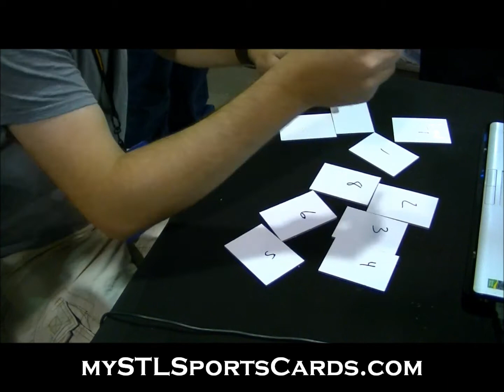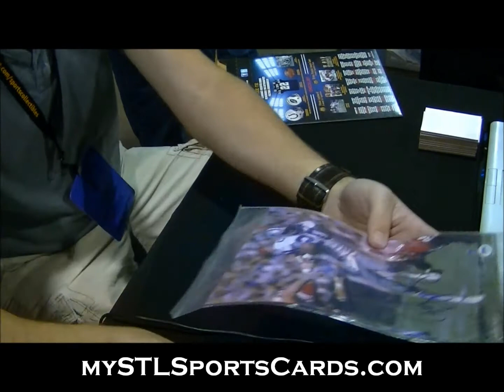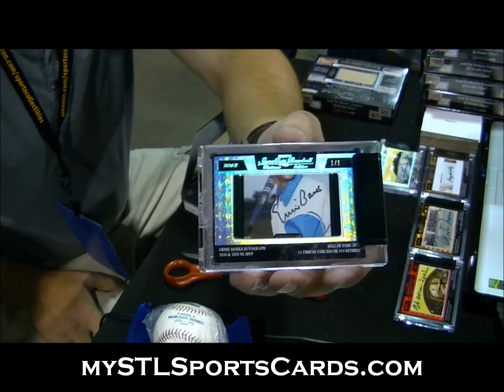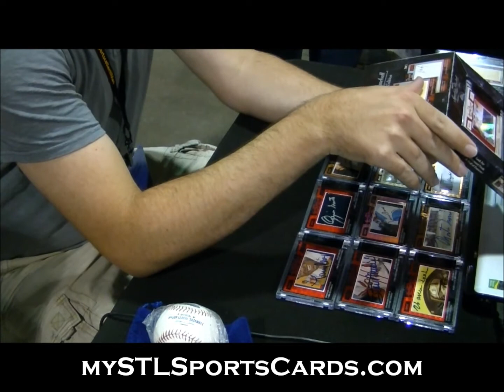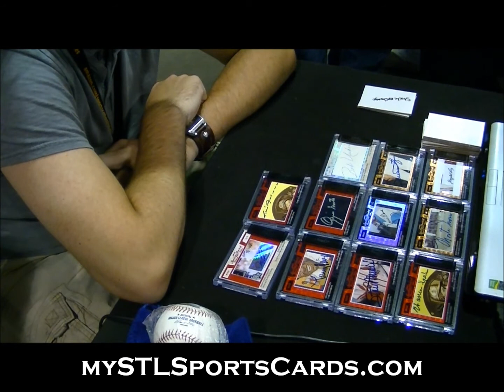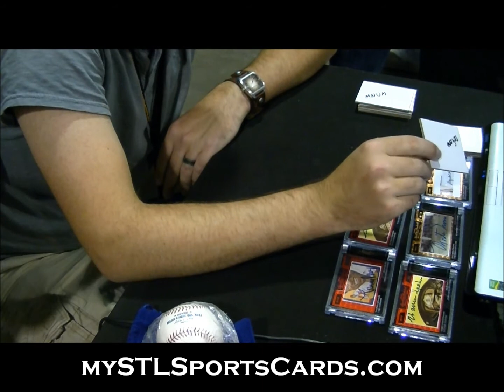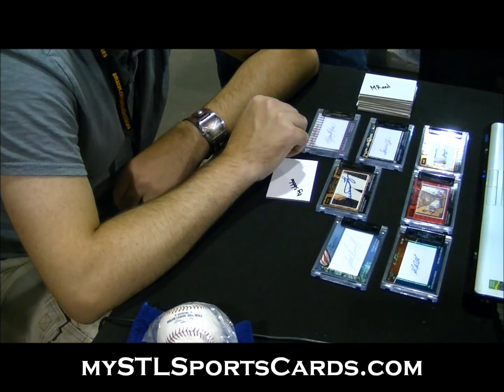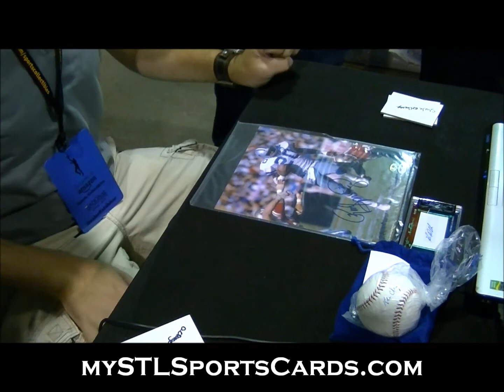Tristar Signacuts Platinum Edition Case Draft Group Break #2 from NSCC 2013